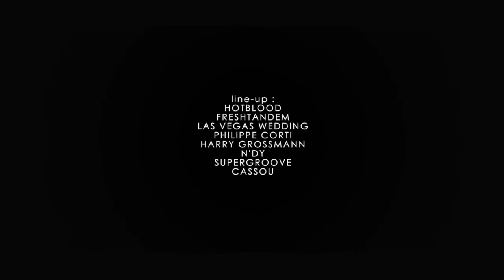N'DY - Café Joseph - 21.06.15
N'DY -Café Joseph